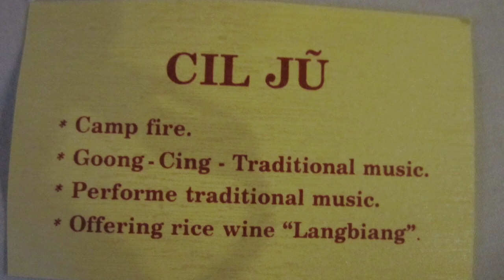Tribal Music Lach Montagnard People Vietnam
--- Okay. I'm on a group tour, and however corny some aspects of it can be, it also took me to out of the way places. Like this village outside of Dalat, Vietnam, where my new friend Cil impressed me with his good beats and strong rhythms. Called Goong or Cing music, or just traditional Vietnamese music as played by the Lach people, who are also sometimes known as the Montagnard people, I dug these tunes and this evening. Cil was great. The Goong Cing Lach Montagnard music was great. The evening was great. Check out this traditional Lach tribal music. Oh, and if you're interested, Cil also offers Langbiang, which is basically getting everyone drunk on rice wine.